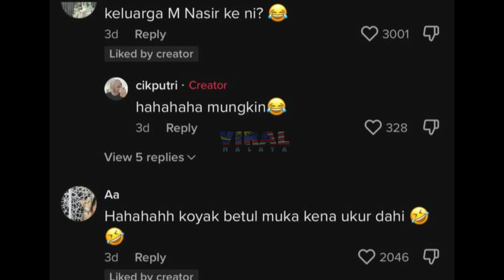DIA BUAT ORANG BOLEH, BILA ORANG BUAT DIA TAK BOLEH PULAK, GELAGAT KELUARGA NI JADI VIRAL DI TIKTOK